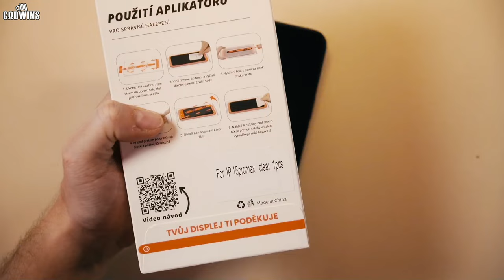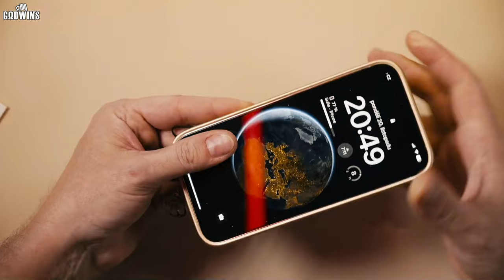iOpraveno - aplikace ochranného skla na iPhone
Video není sponzorované, zakoupili jsme si ochranná skla na iOpraveno. Vybral jsem tuto značku, protože mají aplikátor, který vám má neskutečně pomoci s usazením bez bublin a bez nepořádku pod sklem. Sklo je hygrofobní, aplikace je opravdu velmi jednoduchá. Uvidíme časem, jak se bude chovat. Ženě její pouzdro se sklem sedí, ale u mne je problém se Spigen pouzdrem, které má tendence zvedat okraje skla.